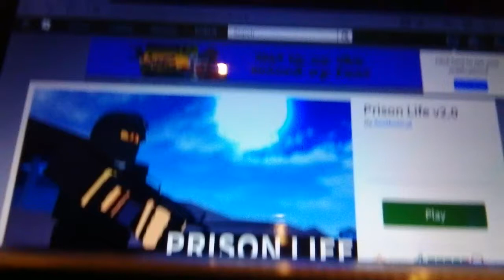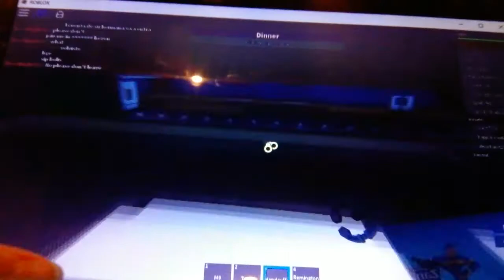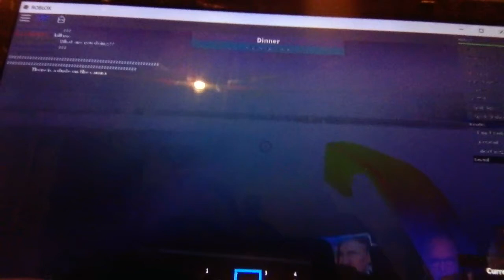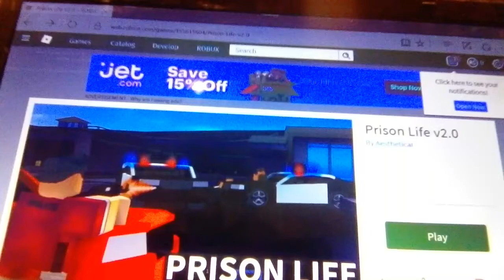January 19, 2017